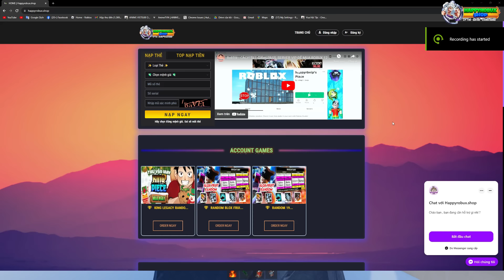Master Pirates UPDATE| Show Full Skill DF Mới PRESENT Triệu Hồi Santa Khổng Lồ Và Hệ Thống Gacha Mới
[Link Facebook]
➤Mail :
[Link Áo]
[Minecraft]
[MUSIC]
Link Blox Fruits;
Link Typical Titan Shifting Game